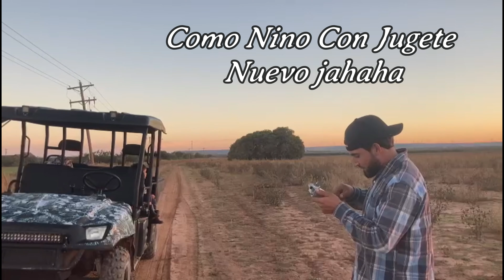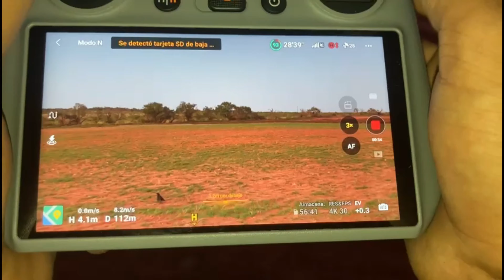salve la vida de este cuervo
mientras paseavamos volando el drone encontramos un cuervo herido y lo rescatamos